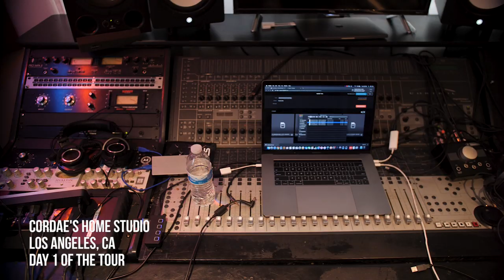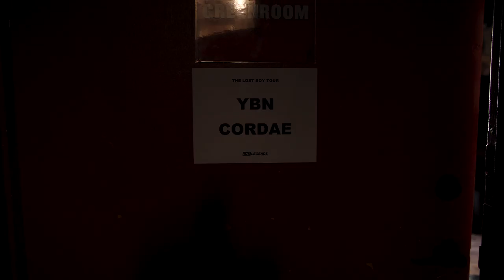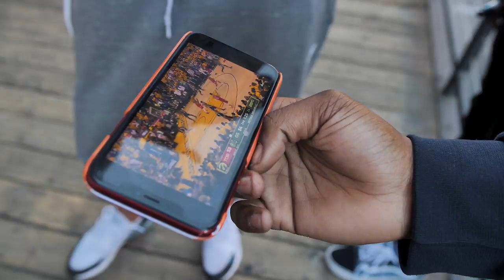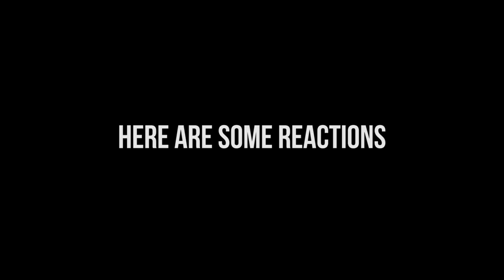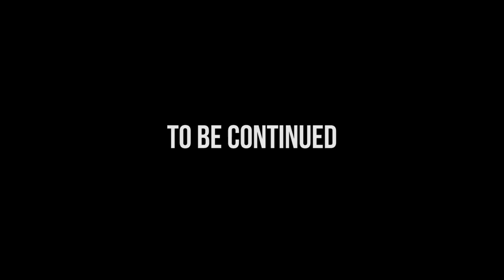Cordae - Life is Dope Ep. 1 [Docuseries]